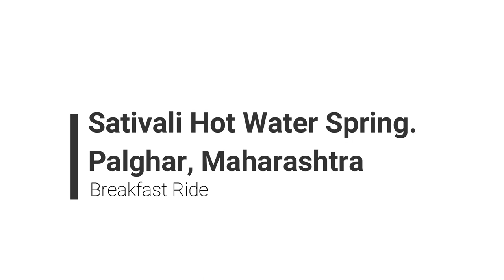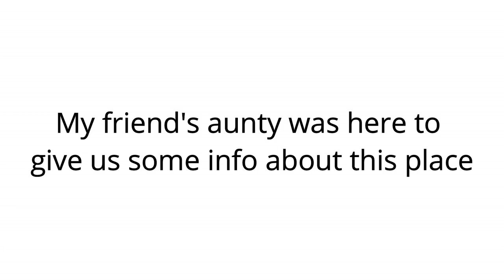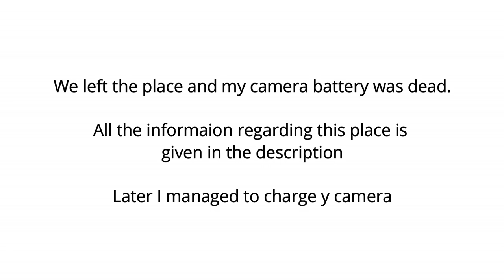Sativali Hot Water Spring Breakfast Ride Palghar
Sativali Hot Water Spring

Your support helps make more videos. Thank you!

Sativali is location in Palghar district near to Mumbai. It is in the Varai area. The location link is given below.

Sativali Hot Water Springs, Palghar
Sativali, Maharashtra 401404

Sativali is famous for its natural hot water springs or geysers as some of say. Archeologist say that there is volcano lying deep underground hence responsible for the source of hot water. There are total three hot water in the surrounding varying different temperatures.

One of them is shown in my video, which surrounded by temple. The facility to bath here is also available. Thia facility have seperate bathroom for males and females.

There is Lord Shiv temple which is said to be very ancient. This places is taken care by a trust. This trust also helps travellers for there accommodation and food. Please visit this place and explore it.

Stuff I use for vlogging:

1. xiaomi yi 2k
2. Microphone
3. iPhone 6 Plus
4. Gorilla Pod
5. Syska Power Pro 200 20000mAH Power Bank (Black)